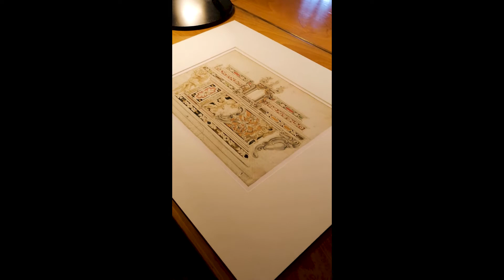la Pala dell'Annunciazione di Domenico Piola - Musei di Strada Nuova di Genova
Nella mostra dedicata al barocco Genovese che si svolgerà il prossimo autunno alla National Gallery, e che successivamente si trasferirà alle Scuderie del Quirinale in primavera, sarà presente anche la Pala dell'Annunciazione di Domenico Piola di cui vi sveliamo tutti i "retroscena".
Grazie a Margherita Priarione e ai ragazzi del servizio civile Simone Grando e Thea Zacherl